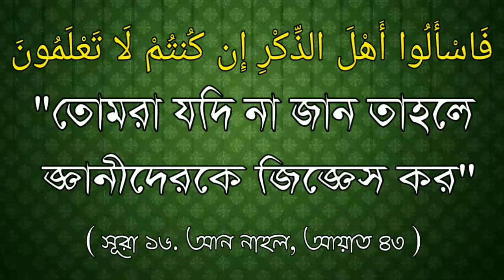ইসলামি শরিয়তে জন্ম বিরতিকরণ সম্পর্কে হুকুম কি ?ᴴᴰ┇Jamal Gazi Ibn Safiullah Hafizahullah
ইসলামি শরিয়তে জন্ম বিরতিকরণ সম্পর্কে হুকুম কি ?ᴴᴰ┇

What is the order of the birth of Islamic Shari ?

इस्लामी शरीरी के जन्म का क्या क्रम है ?

🎤 Jamal Gazi Ibn Safiullah Hafizahullah

🎤 जमाल गाज़ी इब्न सफ़ील्लाह हफ़िज़हुल्ला